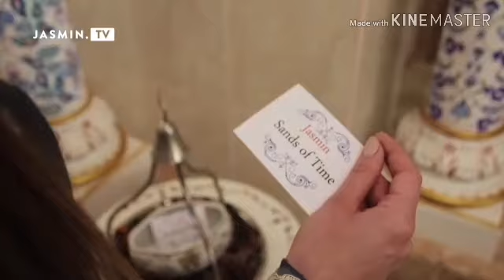Jasmin TV. Anawhitewitch